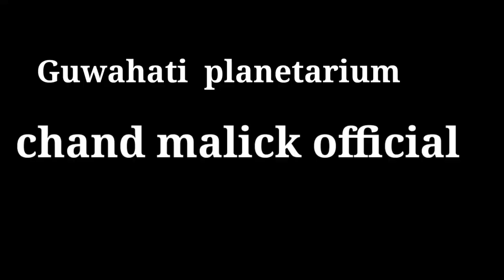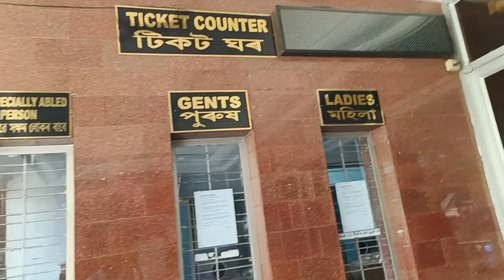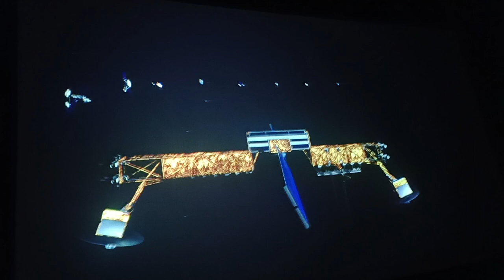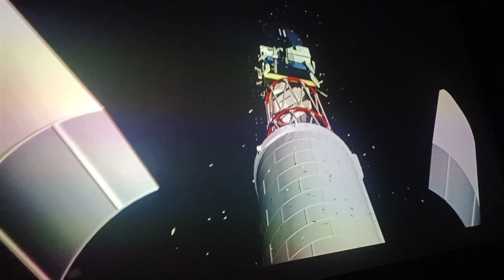guwahati 3d tara Ghar dekhne gae | pahari ghar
gowahati
asam zoo Safari
asam tour
viral video
Chand mallick official
rani vlog
my new video
rope way guwahati
gohati vlog
new vlogs
my first vlog
my youtube vlog channel
asam park masti
jungle me Mangal
asam rifle
asam vlog
viral trend
trend videos
mr.indian Hacker
mr.beast
vlogger
sourabhjoshivlogs